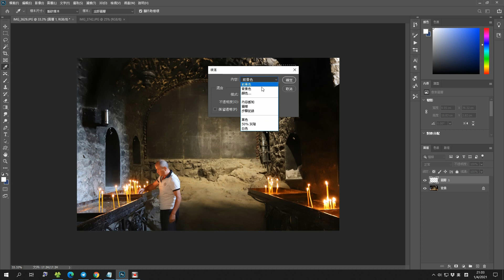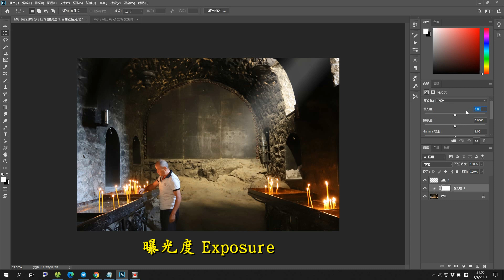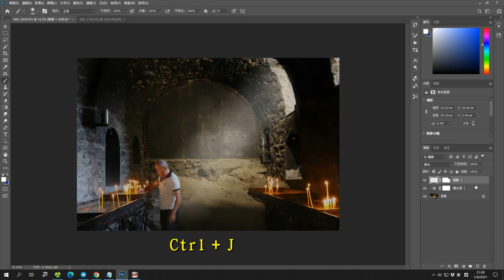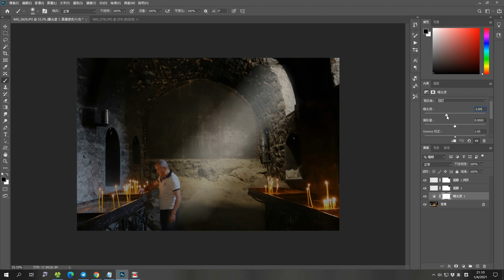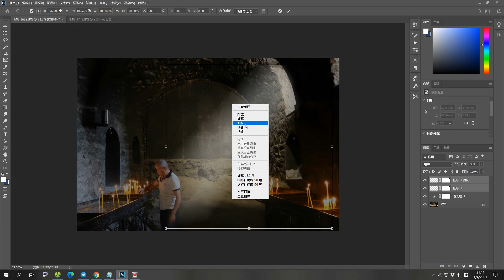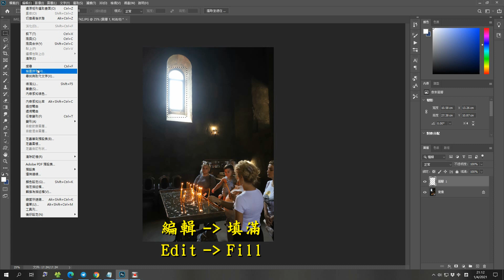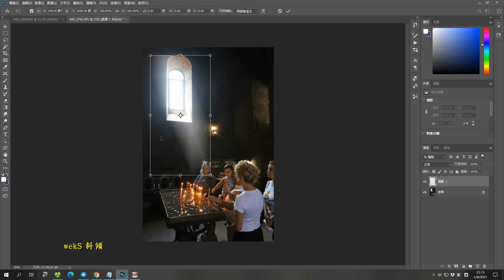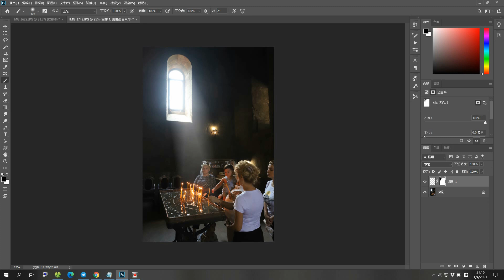Photoshop(119) 自製光源 - 神光效果 (Software Surfing 324)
Photoshop(119) 自製光源-神光效果(粵語)